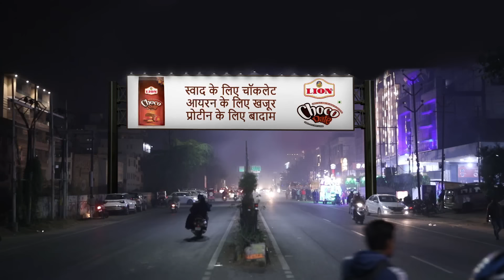Vimlesh क्यू गुस्सा है Happu से? | Happu Ki Ultan Paltan Full Ep 1214 | 8 Feb 24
Happu eagerly embraces the tradition of fasting on 'Karva Chauth' as a mark of devotion to Rajesh, while Kat, Malaika, and Kamlesh venture into the world of entrepreneurship with the introduction of their 'Khao-Piyo' catering service. Surprisingly, Beni, touched by Happu's steadfast commitment, decides to join in solidarity by observing a fast alongside Vimlesh.
Show Name : Happu Ki Ultan Paltan
Producer/Star Cast : Sanjay Choudhary,Yogesh Tripathi,Ashna Kishore
Episode No : 1214